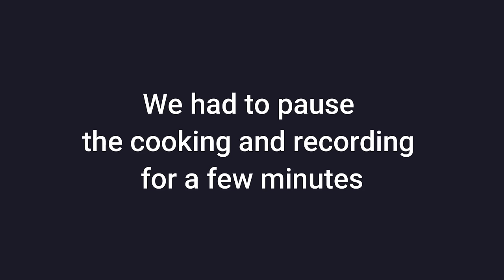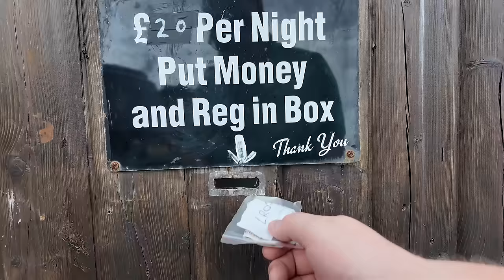Northumberland and St Abbs in our VW Camper Van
*Join us as we travel in our VW Campervan to the beautiful Northumberland Coast, Bamburgh Castle, experience problems with height barriers and the discrimination of the Northumberland County Council, and then carry on to the dramatic St Abbs for another amazing park-up.
Please excuse my language, It has been bleeped out to allow you to continue watching without being offended. You can also see what happens when I encounter an aviation accident with my drone and have a Visual Episode.

*Our Camera - Osmo Pocket 3 Creator Combo*
*Our Laptop - Mac Book Pro*